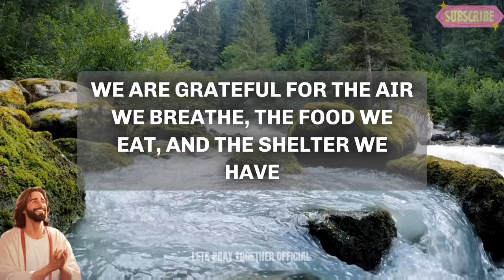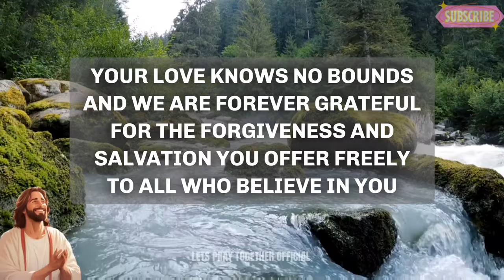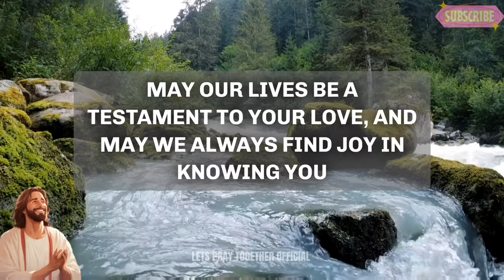A Simple Prayer To Thank Jesus - Lord God, Your love knows no bounds, and we are forever...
powerful prayer
Short prayer to god
night prayer
evening prayer
catholic